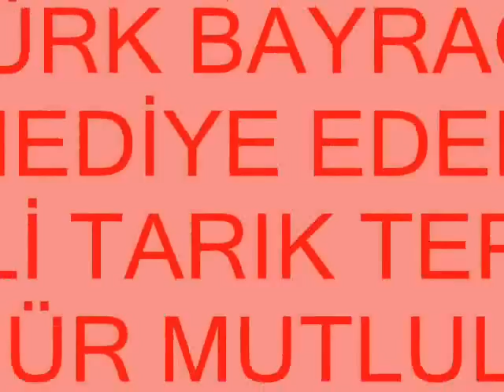MHP GAZİPAŞA BELEDİYE BAŞKAN ADAYIMIZ ALİ TARIK TEPE DÜĞÜN ZİYARETLERİNDEN BİR BÖLÜM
İYİ GÜNDE KÖTÜ GÜNDE HER AN HER ZAMAN BİRLİKTE,
ALİ TARIK TEPE İLE HUZURLU MUTLU GÜNLERE...